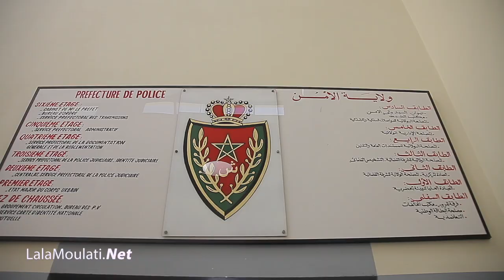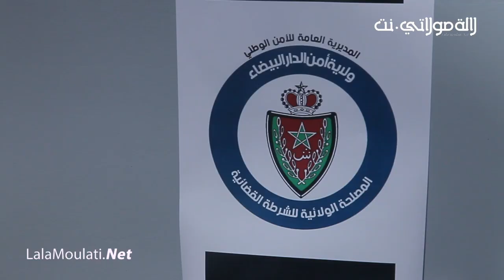حجز خمور مهربة في فندق بعين الدياب وولاية أمن الدار البيضاء تقبض على أربعة اشخاص من جنسية جزائرية